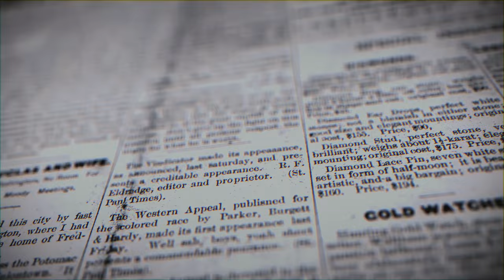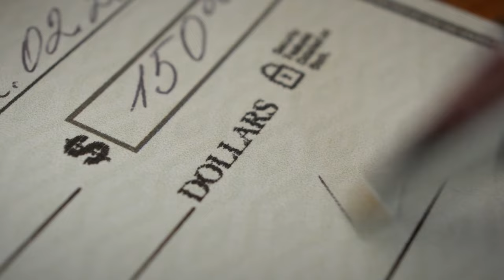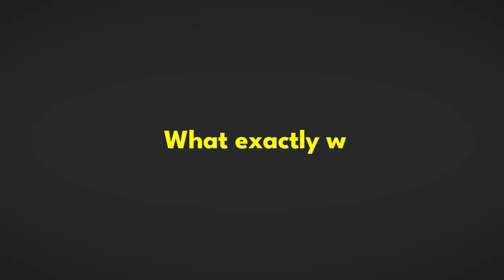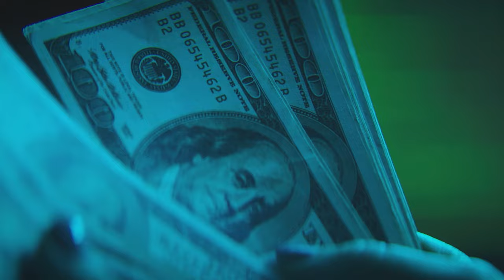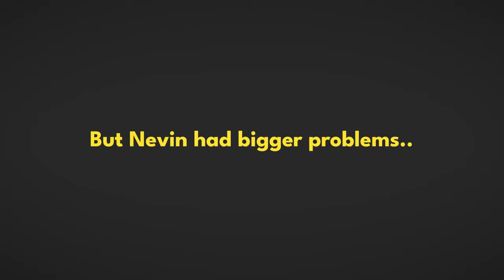How The FBI Caught The NFL Scout Who Stole $930M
Nevin Shapiro is one of the most famous scammers of the last decades. He managed to run a Billion dollar scam and get away with it until a couple of mistakes brought him down. This man is responsible for one of Miami's biggest frauds the city has ever seen. It was actually so big that colleges around the country, college football teams specifically where being investigated to find other criminals running the same type of scam. In this documentary, we dive deep into nevin shapiro miami scandal.

This Channel does not supports or encourages the criminal acts shown in these videos. These people are criminals and they deserve to be behind bars.